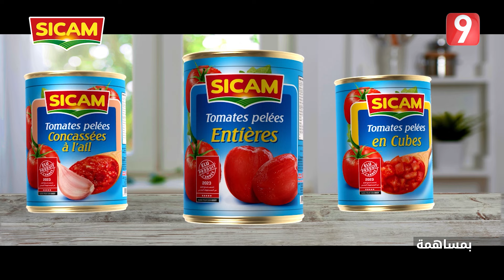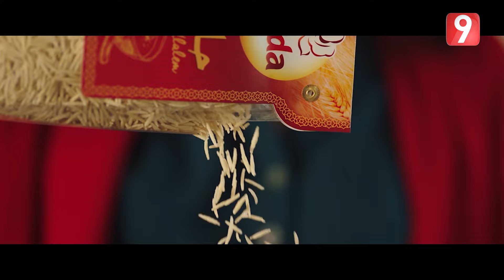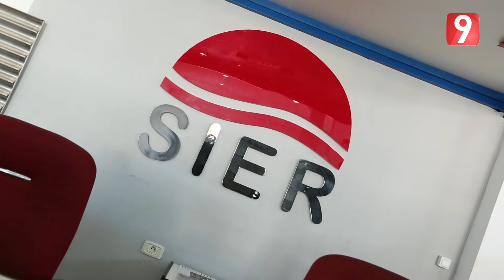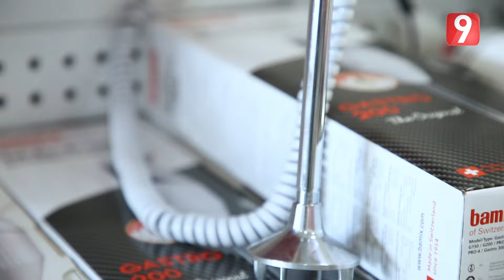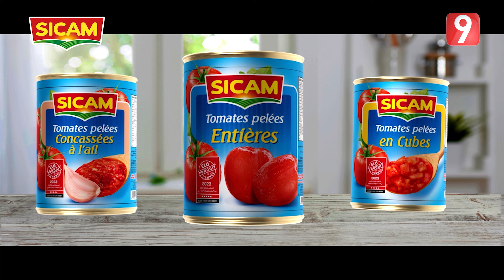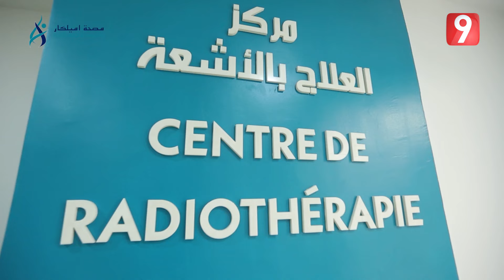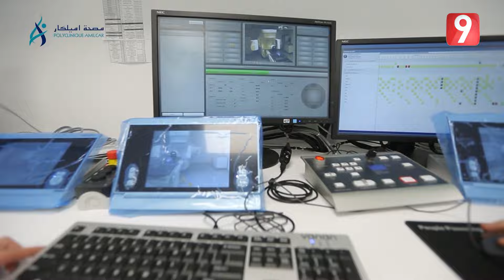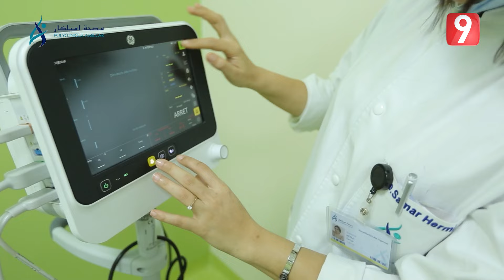M9 EP130 P01